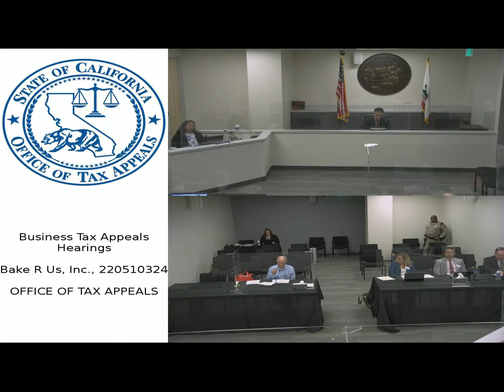Office of Tax Appeals October 12, 2022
Business Tax Appeals Hearings, Bake R Us, Inc., 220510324